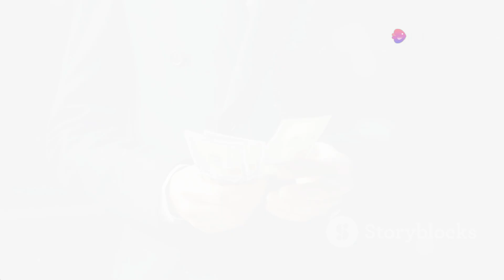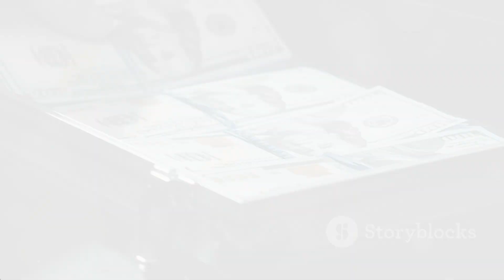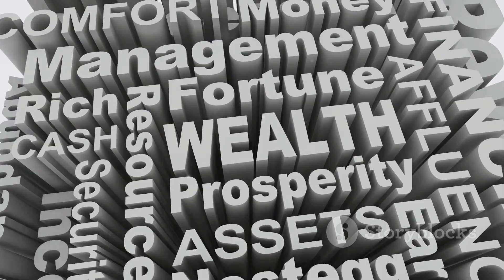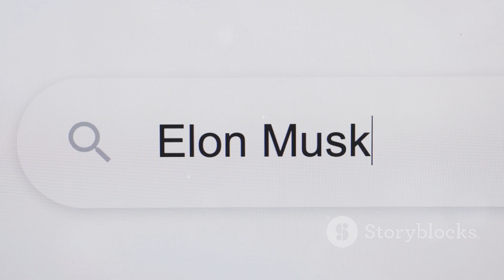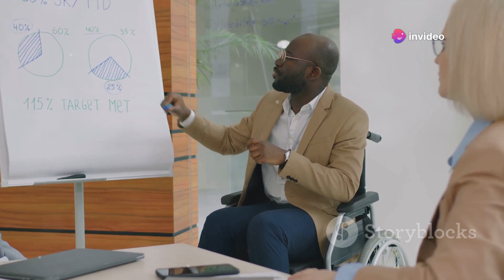20 Richest People In The World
The Top 20 Titans of Treasure: World's Richest People by .

OUTLINE:
00:00:00
The Mind-Boggling Wealth of The Top 20 Richest

00:00:55
Counting Down 20 to 15

00:02:45
Continuing the Countdown 14 to 10

00:04:20
The Top 10 to 5

00:05:52
The Final Countdown 4 to 1

00:07:48
The Wealth Summary